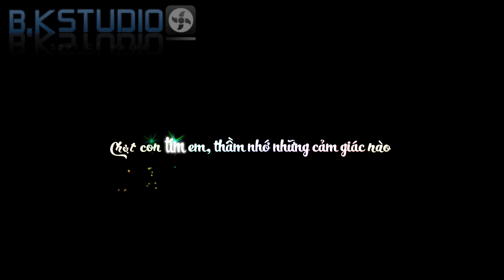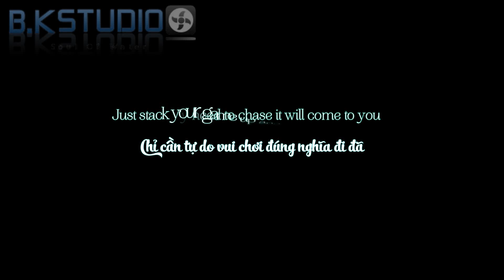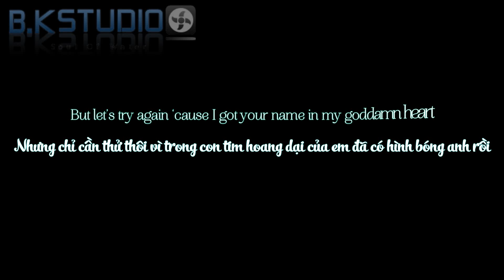Vì Có Anh || Anna Trương ft Kimmese [Video Lyrics]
"Vì Có Anh" "Anna Trương" "Video Lyrics"
☞ Black King - Nguyễn Đình Hoàng
Vì Có Anh || Anna Trương ft Kimmese 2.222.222 views
ღ Video Editor: Nguyễn Đình Hoàng
ღ Timer: Nguyễn Đình Hoàng
ღ Encode + Uploader: Nguyễn Đình Hoàng
ღ Credit: Black King
ღ Song: Vì Có Anh || Anna Trương ft Kimmese

Nhìn ánh mắt ấy, nhớ những giây phút nào
Mình đi bên nhau, nhớ lúc mình vui đùa
Chợt con tim em, thầm nhớ những cảm giác nào
Anh yêu hãy lại đây ngồi đây gần em thêm một chút thôi

Bao nhiêu đêm trôi qua, những kỷ niệm về anh cứ đánh thức em
Những nụ cười của anh dịu hiền sao, ngỡ những ngày hôm qua còn kề bên
Sau bao nhiêu đêm mơ, khi một ngày nhận ra em không có anh
Mỗi một ngày trôi qua chẳng niềm vui, từng ngày từng ngày em cần có anh

Người dấu yêu ơi đừng lạnh lùng, làm trái tim em càng ngại ngùng
Người biết không, từng ngày em vẫn đang chờ anh
Đợi những yêu thương ngày lại ngày, đợi tiếng yêu em thật dịu dàng
Vì có anh, có anh, nụ cười em bỗng thêm rạng ngời
Đến đây bên em, ôm lấy em nghe anh, em muốn nhìn nụ cười của anh

Nghĩ đến những lúc bên anh sao em cứ lạnh lùng,
Con tim ngu ngơ dại khờ đánh mất anh rồi
Những phút yếu đuối sao con tim ta yếu mềm
Đôi chân đôi khi lang thang quên mất đường về
Hãy lại gần xiết vai em ôm em vào lòng
Chiếc hôn dịu dàng ngày đang tới, một ngày mới
Trái tim em đang như ngừng đập, ngày sao diệu kỳ, vì anh gần kề
Từng ngày từng ngày em cần có anh

Con tim đôi khi lỡ nhịp
Không nhận ra tình anh chân thành
Để từng ngày qua đã mất nhau rồi có những lỗi lầm
Anh yêu ơi em nhớ anh
Hãy về đây đánh thức tiếng cười, trên môi

Somebody told me like yo' you gotta be cool
Don't really need to chase it will come to you
Just stack your game up and you need back-up
Play of the safe side so you will not get hurt hurt
Most of the people wanna be player
I used to think like that but when I saw ya
Don't want to play around
My baby knocked me out
Only with no doubt like playing poker
Now we're not the same
But let's try again 'cause I got your name in my goddamn heart
Try and let it go but I just cannot
Cause I just can't stop
Stop loving you no I don't want to
Let's just think about what we've been through
Baby take it back like it used to be
Nobody's perfect but you're perfect for me

Đến đây ...